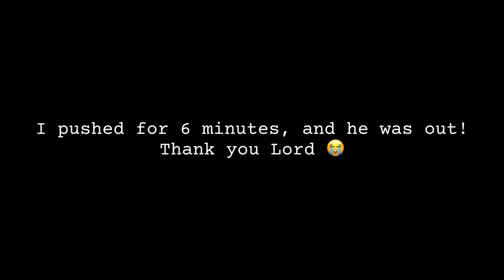BIRTH VLOG | INDUCED AT 37W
This birth experience was so quick! So thankful for my amazing nurse Ashley for helping us feel super comfortable the whole time!! Isaiah Reign is finally here! And we got to capture jeriah’s first time meeting his baby brother, which was so special 🥹